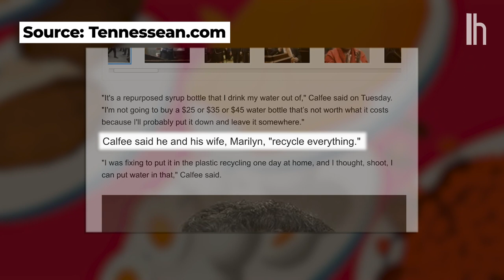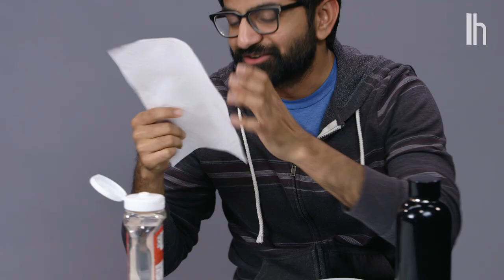Can You Drink Out of a Chocolate Syrup Bottle? | Hack or Wack | Lifehacker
The Internet was spell-bound last week when photos emerged of Tennessee state representative Kent Calfee drinking what appeared to be straight-up Hershey’s syrup.

Calfee responded by explaining that he has repurposed the syrup bottle to drink plain water. (Not chocolate water, evidently.) “I was fixing to put it in the plastic recycling one day at home,” the recycling-conscious lawmaker explained, “and I thought, shoot, I can put water in that.”

While it may look surprising to see an adult drink directly from the spout of rich, silky goodness, we are not ones to let a possible hack slip through our chocolate-covered fingers.